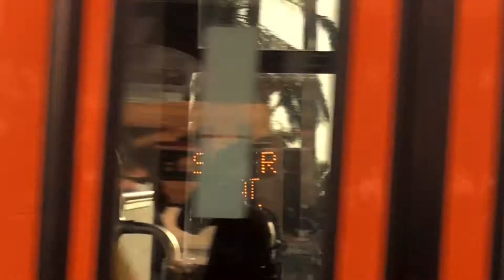Big Blue Bus BRT 1723 & LACMTA Metro Local NABI45C 8286 On the Rt8-Ocean Park Blvd & Rt534-DWNTN S.M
Santa Monica Big Blue Bus Gillig BRT 1723 On the Rt.8-Santa Monica/Ocean Park Blvd & LACMTA Metro Local 8286 On the Rt.534-Downtown Santa Monica Enjoy and God Bless

Manufacturer: Gillig Corporation
Model: (2017) Gillig BRT CNG
Engine:Cummins Westport ISL-G NZ
Transmission: Allison B400R

Manufacturer: North American Bus Industries (NABI)
Model:  (2008) NABI 45C-LFW
Engine: Cummins Westport ISL-G
Transmission:Allison B400R

Location: Santa Monica,  CA (Los Angeles County)